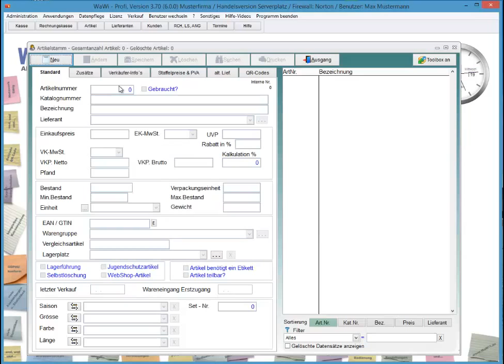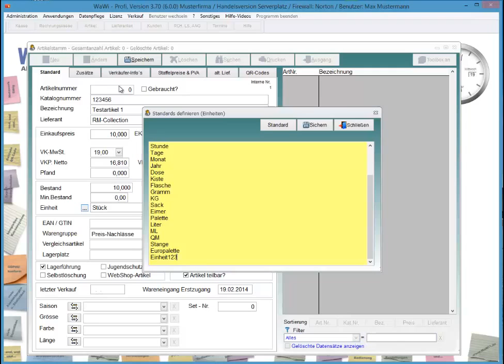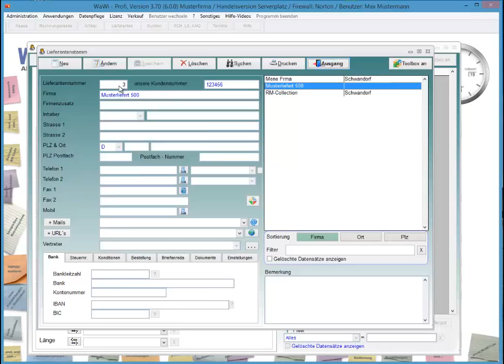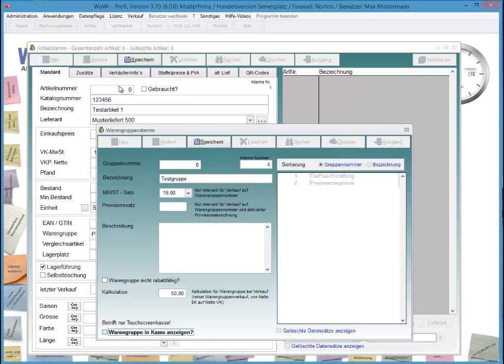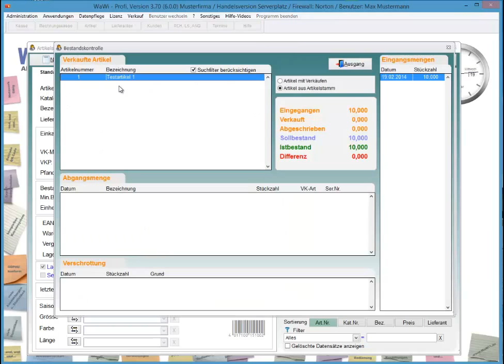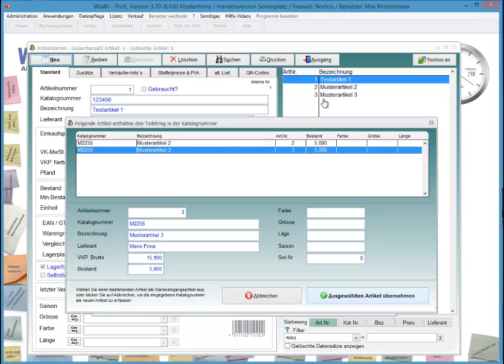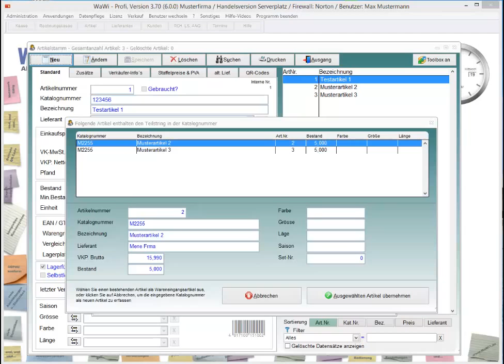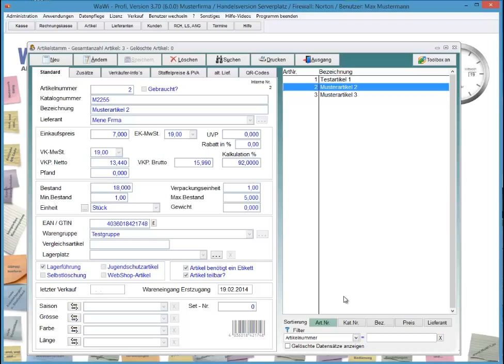WaWi-Profi 3.x, Artikelstamm, Neuanlage eines Artikels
Hier sehen Sie wie Sie einen Artikel neu anlegen!